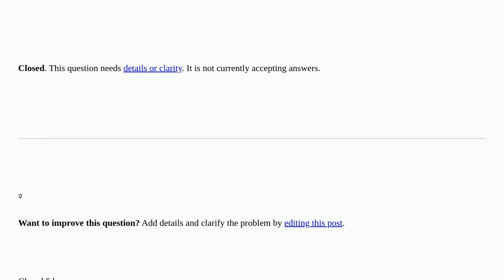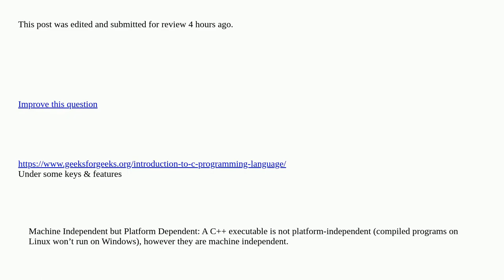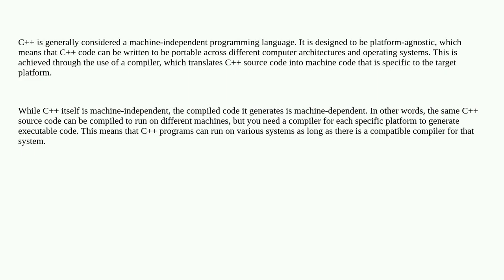Is C++ a machine independent or machine dependent? closed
A special thanks goes out to the community

  c++14 c++17 c++ visual-c++ c++20